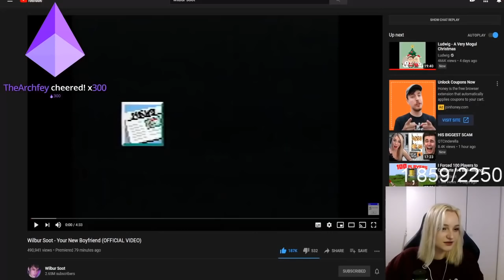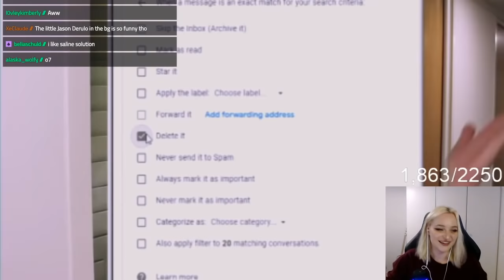[Dream SMP] Mushroom is dead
Fun fact of the day: Spartans obviously hate surrendering and will fight to the last man, however, on the rare occurrence they would surrender if under fire by ranged units as the Spartans believed it was a dishonour to die by an arrow